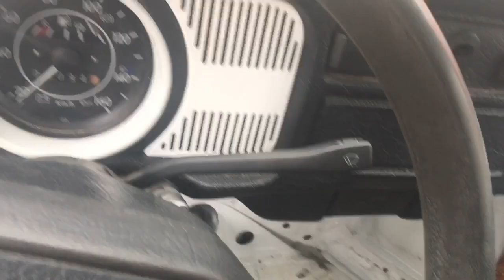Calefacción del vocho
Like por thomas :v